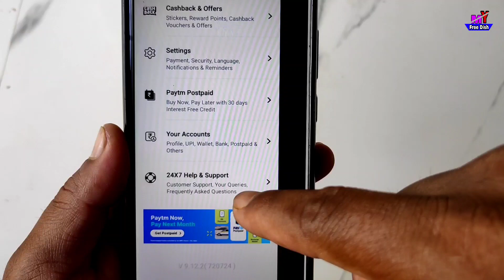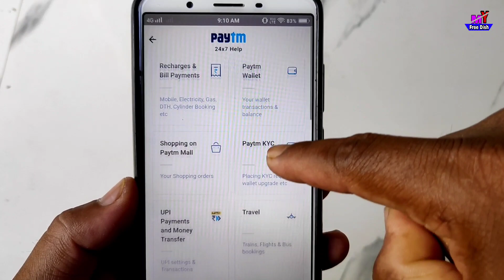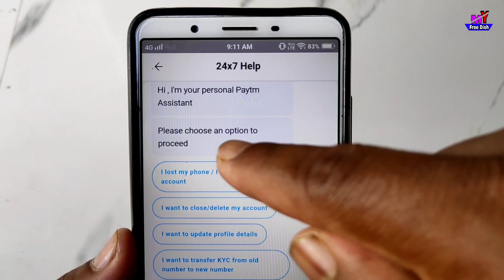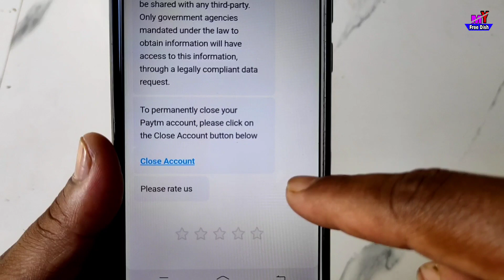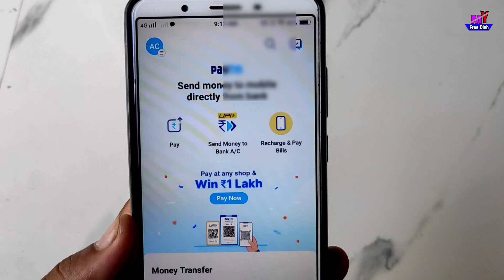Paytm account delete kaise kare | how to delete paytm account | paytm account ko delete kaise kare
tags for reference:- paytm account delete kaise kare

paytm account ko delete kaise kare

apne paytm account ko delete kaise kare

how to delete paytm account permanently

delete paytm account, paytm account delete